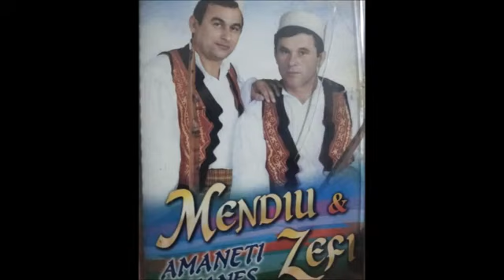Na ndav jeta Kenge folklorike tradicionale - Kendojn rapsodet Menidiu dhe Zefi